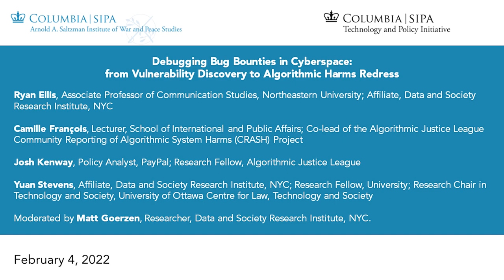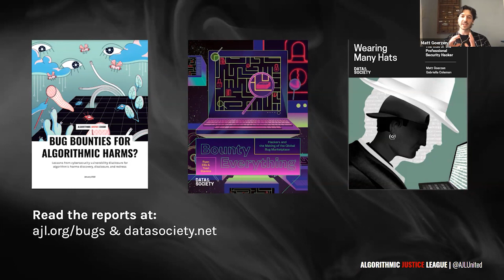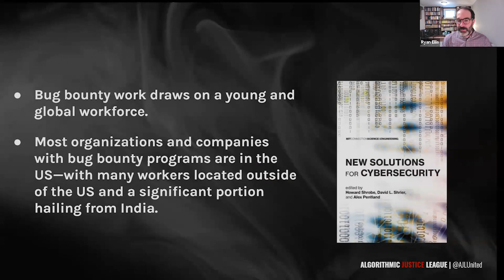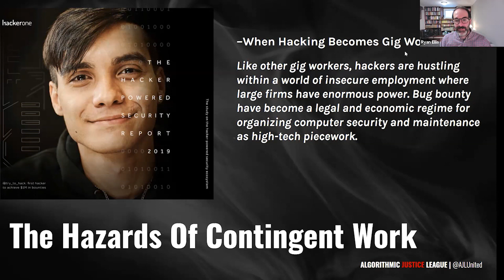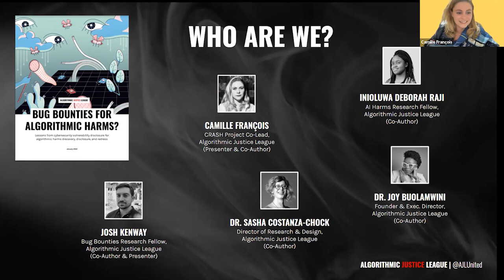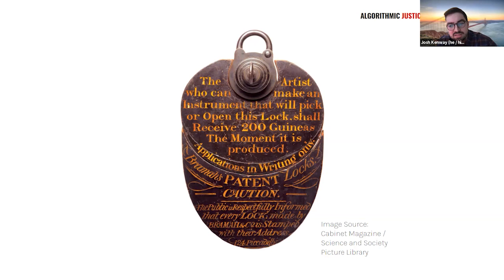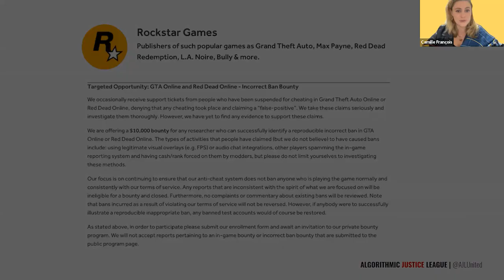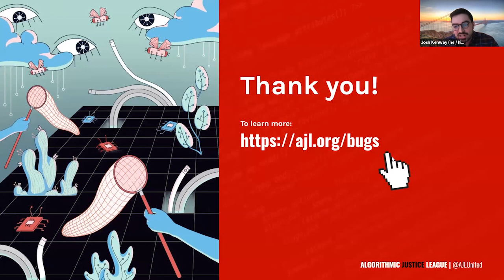Debugging Bug Bounties in Cyberspace: From Vulnerability Discovery to Algorithmic Harms Redress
Google, the Department of Defense, Starbucks, and hundreds of other companies and organizations now use “Bug Bounty” programs to buy flaws from hackers. Paying hackers to disclose bugs was once radical, now it’s common. Recently, pilot projects from Facebook, Twitter, and others have looked to extend the bounty model to address an expanded set of socio-technical harms. This event launches two reports that examine the state of bug bounty programs and what we can learn from them to address algorithmic harms. One report—Bounty Everything: Hackers and the Making of the Global Bug Marketplace—was written by Ryan Ellis and Yuan Stevens for Data & Society Research Institute and was based on 40+ interviews with bug bounty workers and cybersecurity experts. It examines the rise of bug bounty programs and highlights the risks of relying on vulnerable workers to fix vulnerable systems. The other report—Bug Bounties for Algorithmic Harms? Lessons from Cybersecurity Vulnerability Disclosure for Algorithmic Harms Discovery, Disclosure and Redress—was authored for the Algorithmic Justice League by Josh Kenway and Camille François. It examines the cautionary and constructive design lessons that can be gleaned from bug bounty programs for participatory approaches to the discovery and disclosure of sociotechnical issues, with a focus on flaws in algorithmic systems.

Camille François, Lecturer, Columbia SIPA; Co-lead of the Algorithmic Justice League Community Reporting of Algorithmic System Harms (CRASH) Project
Moderated by Matt Goerzen, Researcher, Data and Society Research Institute, NYC.

Presented by The Cyber Program at the Arnold A. Saltzman Institute of War and Peace Studies in association with The Niejelow Rodin Global Digital Futures Policy Forum